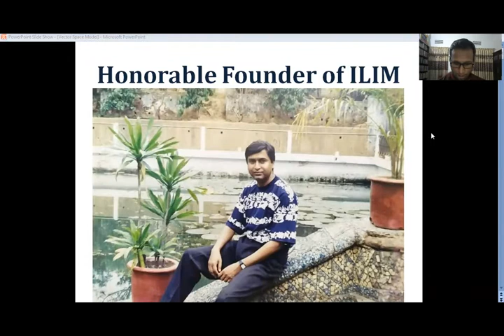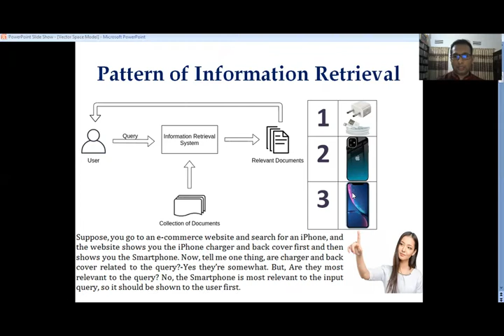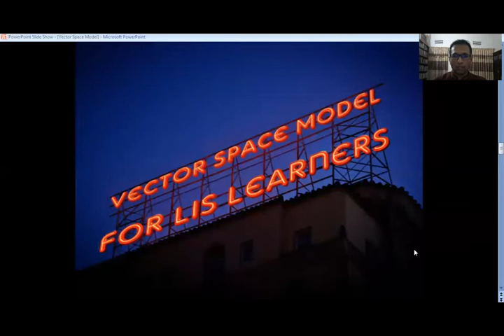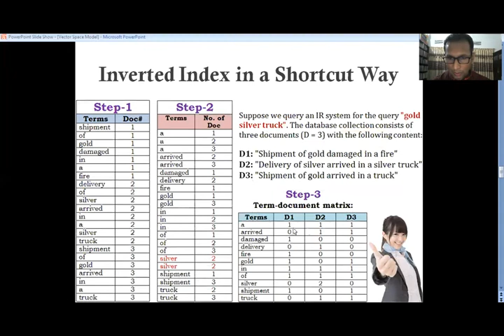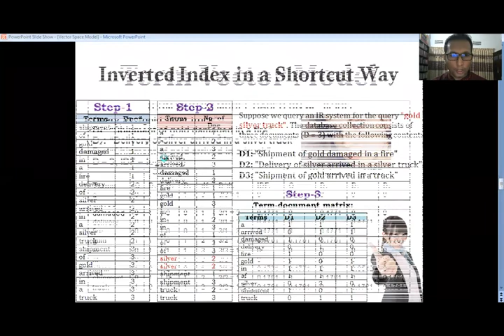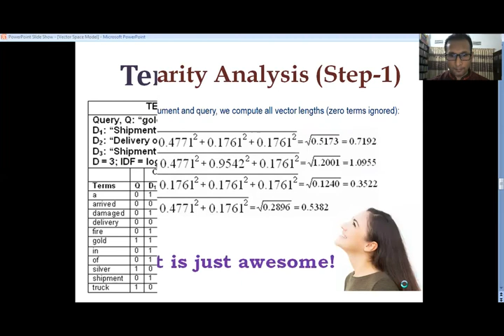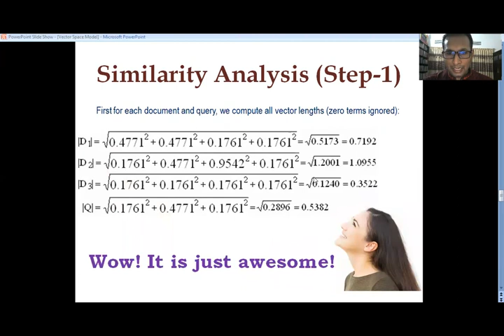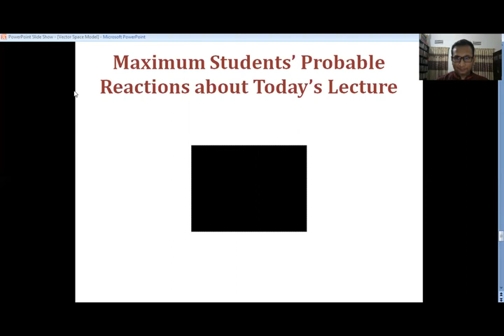স্বয়ংক্রিয় নির্ঘণ্টীকরণ ও তথ্য উদ্ধারের জন্য ‘ভেক্টর স্পেস মডেল’